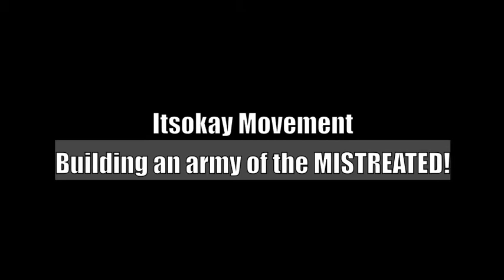Just Cruisin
Building an Army of the MISTREATED!

Itsokay!!